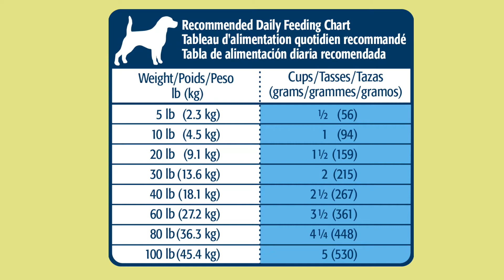Y tu , sabes cómo alimentar a tu cachorro 🐶?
A menudo nos preguntamos , cuantas veces come un cachorro , te invitamos a ver este video y si crees que alguien le servirá , compártemelo.